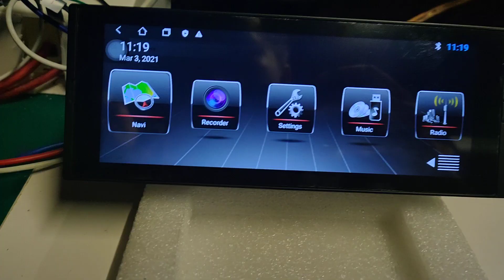New Model 1Din In Dash 6.9'' IPS Android Universal Car Multimedia Player FM/USB/Mirror link/WIFI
New Model 1Din In Dash 6.9'' Android Universal Car Multimedia Player With FM/USB/Mirror link/WIFI
Welcome to order from our factory.

SOUND DRAGON TECHNOLOGY INDUSTRY LTD
Address: A-302, Jinggong Creative Park, Wanggang Road,Xinhua avenue , Huadu District, Guangzhou, Guangdong,China.